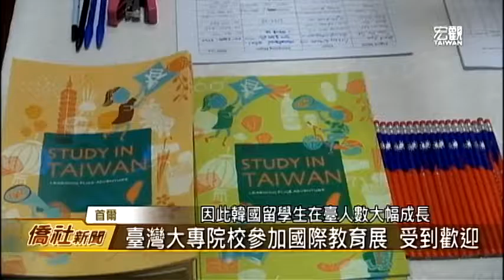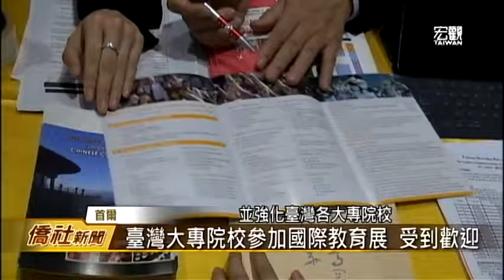臺灣12所大學訪韓參加國際教育展—宏觀僑社新聞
韓國"臺灣教育中心"與中國文化大學，邀請臺灣12所大學參加在首爾舉行的"韓國國際教育展"。由於最近臺灣相當受到韓國年輕人的歡迎，兩天展覽吸引將近400多人前往詢問，赴臺留學相關事宜。

臺灣宏觀電視 黃群 (編輯 盧惟中)
韓國首爾 採訪報導

➨更多宏觀影片：
《節目類》